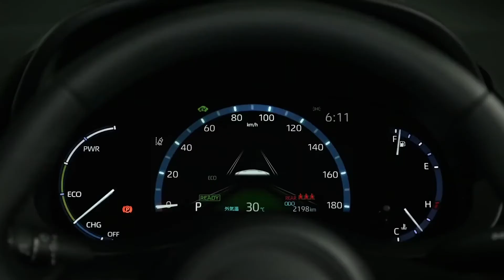New Toyota Yaris Cross 2021: Bright and Stylish Tiny SUV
Toyota has vowed to make high-performance versions of everything it sells. That’s right – even a workhorse such as the Hilux is getting the Gazoo Racing treatment. As a matter of fact, the pickup truck already got some GR tweaks back in 2018 for a special edition, while a fully fledged performance variant is said to be in the making with a torquetastic V6 diesel. The pint-sized Yaris is another example of how serious Toyota is about launching go-faster versions of virtually all of its models. The GR Yaris is a 257-horsepower pocket rocket with all-wheel drive and equipped with the most powerful three-cylinder ever installed in a production car. The supermini has recently spawned a small crossover that goes by the simple name of Yaris Cross. While a performance-oriented derivative hasn’t been revealed yet, Gazoo Racing is introducing the next best thing. In Japan where the Yaris Cross goes on sale first this fall before arriving in Europe next summer, Gazoo Racing is presenting a catalog of accessories for the city-oriented crossover. While our Japanese is a bit rusty, images show buyers can opt for black 18-inch alloy wheels and a sports exhaust system with dual tips. We can likely expect the Yaris Cross to launch in a high specification, with a starting price beginning above the new-generation Yaris hatch's $22,130 opening point – although it remains to be seen just how close it will come to the C-HR's $30,915 base. Some overlap is also sure to occur.